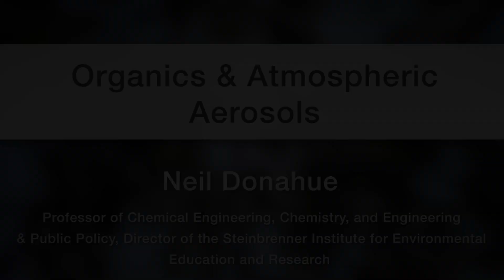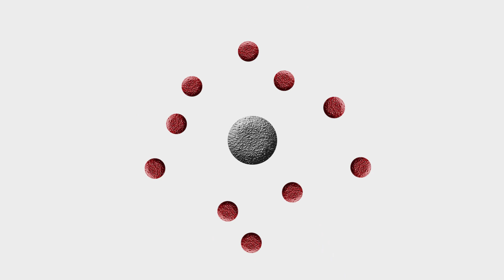Neil Donahue: Organics & Atmospheric Aerosols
Neil Donahue of the Departments of Chemical Engineering, Engineering and Public Policy and Chemistry talks about his research into how the chemistry of organic components influences atmospheric aerosols in the atmosphere.